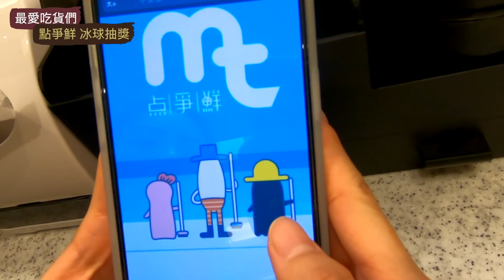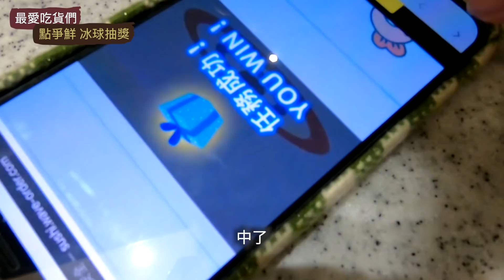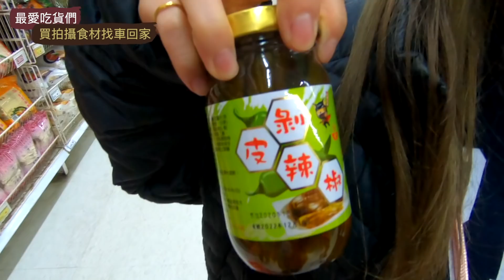吃貨們騎車出去恬恬長大的地方 1個小時的騎腳踏車 點爭鮮的納豆軍艦壽司挑戰 租irent跟計程車回家最愛.吃貨們